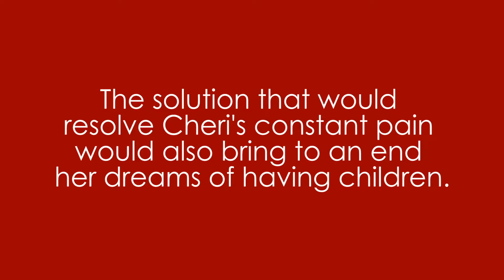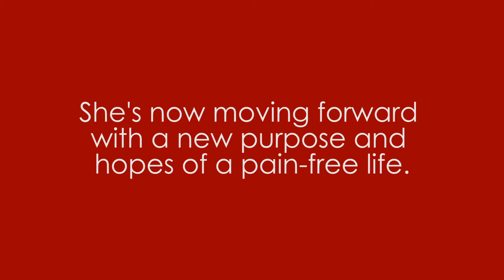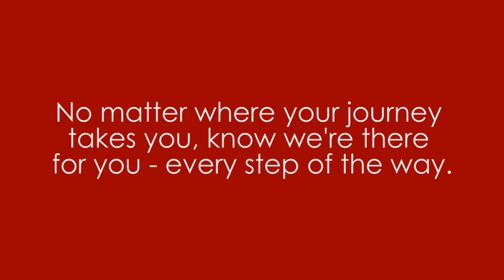Cheri's Story - Grande Ronde Hospital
Grande Ronde Hospital patient Cheri faced the challenge of a lifetime.  She's now moving forward with a new purpose and hopes of a pain-free life. No matter where your life journey takes you, Grande Ronde Hospital is there for you - every step of the way.